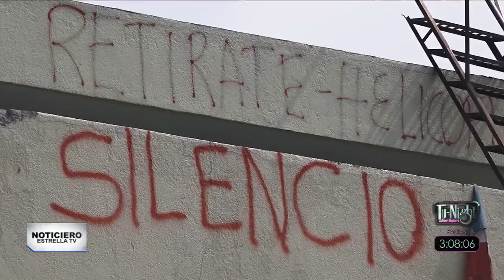LAS HERIDAS DEL COLEGIO REBSAMEN EN MÉXICO – Noticiero Estrella Tv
Los padres de 19 niños que murieron en el derrumbe de su colegio tras el terremoto de México de hace tres años exigen que el castigo a la directora del plantel sea mucho más fuerte.
Desde México Victor Blasquez nos informa.